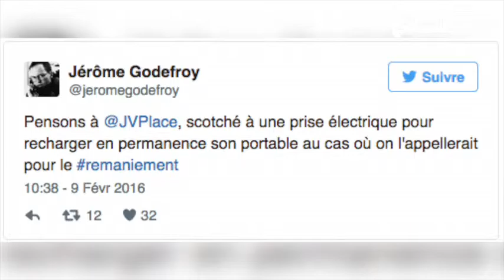Remaniement gouvernemental : Une sauce Hollandaise !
Un remaniement sans saveur. Sans la moindre indication d’une évolution dans la ligne politique. Un "coup" politique qui ne fera qu'ajouter au mécontentement des français à l'humeur déjà aigre-douce.